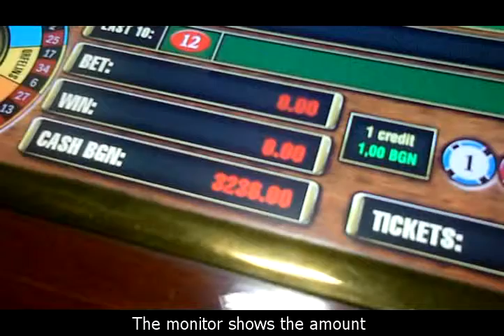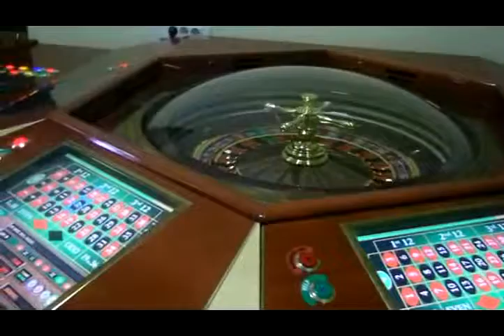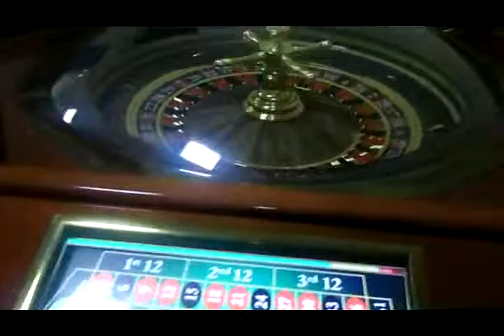Roulette Magic coin